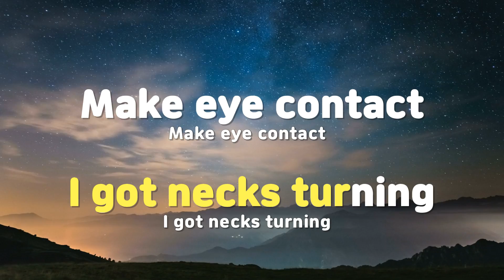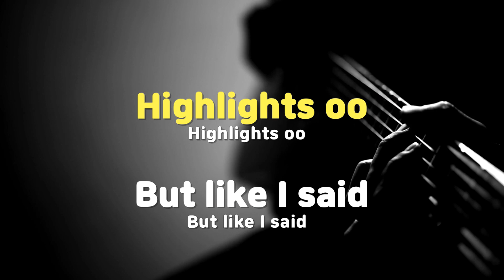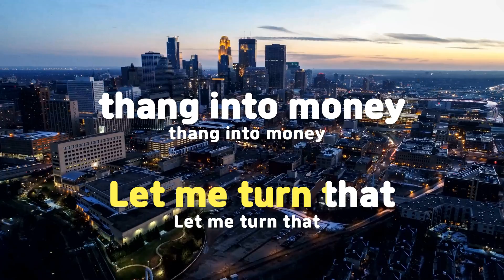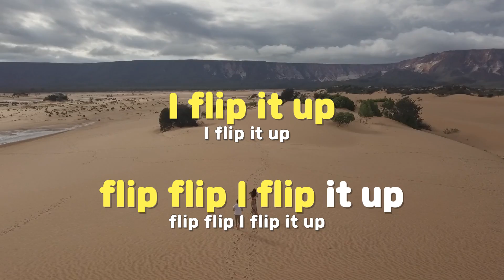[TJ노래방] Flip - 프니엘(Feat.빈지노) / TJ Karaoke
Flip  --  프니엘(Feat.빈지노)